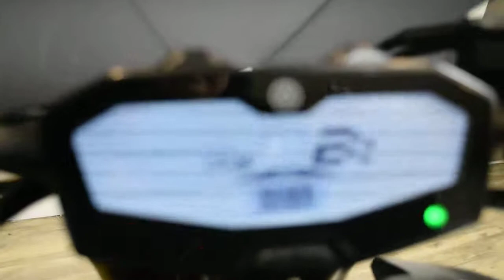2015 Yamaha FZ-07 | Used motorcycle for sale at Monster Powersports, Wauconda, IL